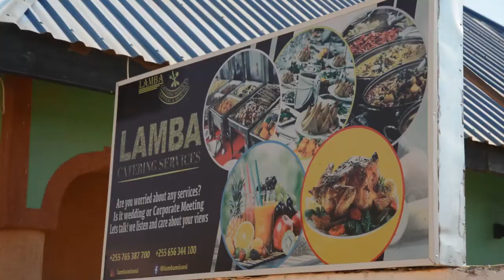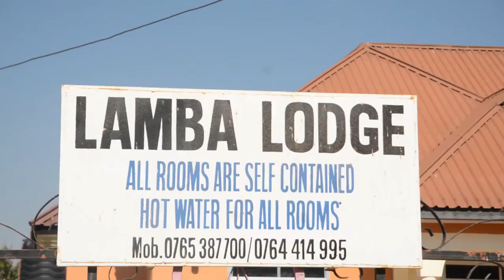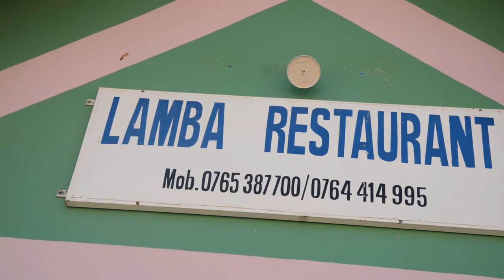LAMBA RESTAURANT; KWA CHAKULA BORA NA CHENYE UHAKIKA